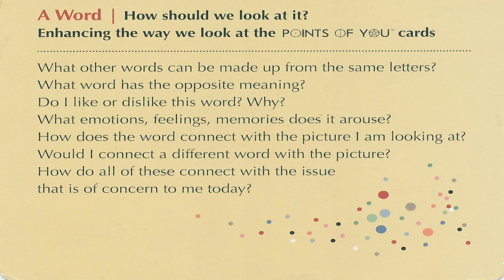The Coaching Game - How to read a word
video coaching on reading a word from Points of You Coaching Game Cards